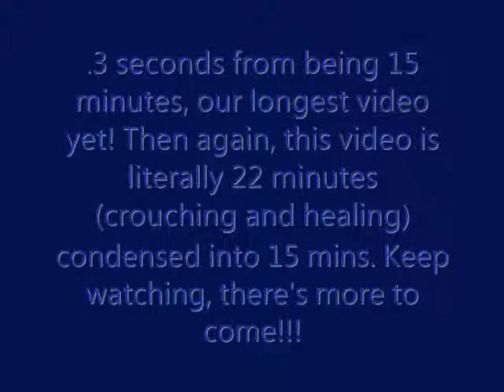Ainevoltas II Playthrough With Commentary Part 1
Yes, I'm back, and I have finally finished a new playthrough! Our longer, more interesting playthroughs may start chugging along now, so there's one good thing.

P.S. One last good thing; NINTENDO HAS ANNOUNCED THEIR NEW CONSOLE, CODENAMED PROJECT CAFE! Go check out some of that news, and watch their E3 conference, this one could potentially be even better than their mind-blowingly awesome last! :D